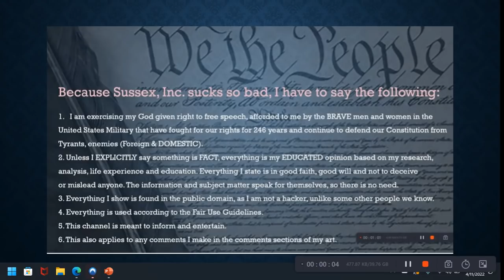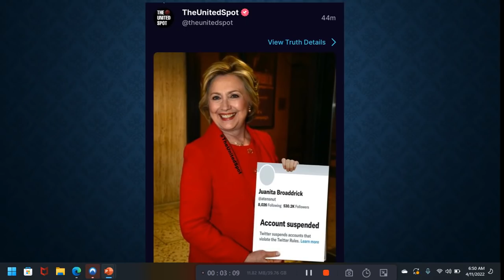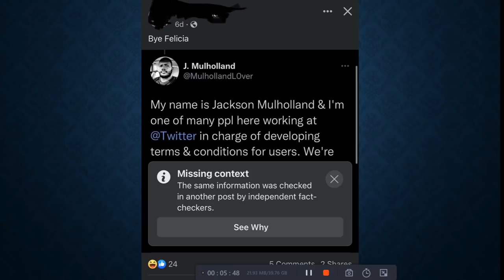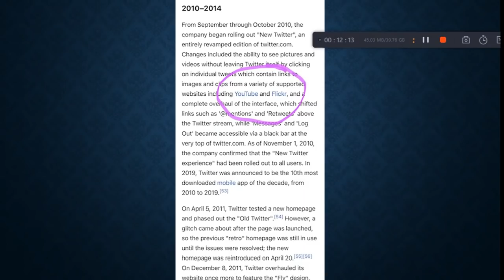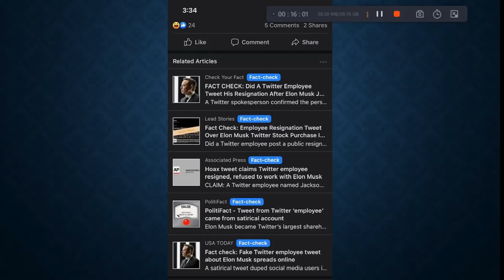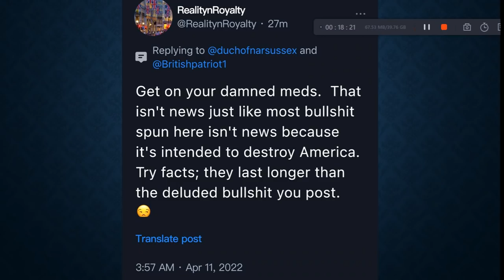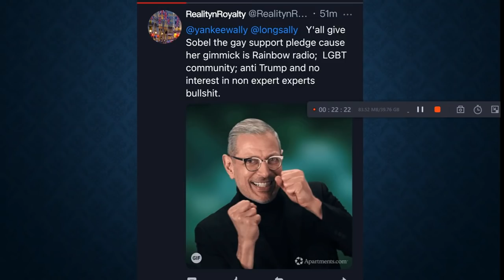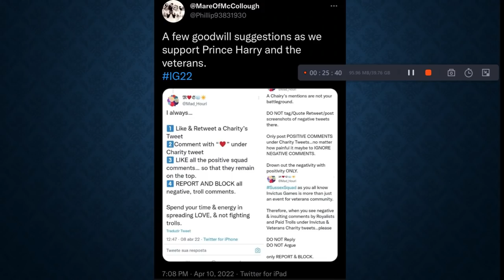Is Twitter a Computer Virus?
Age
Caste
Disability
Ethnicity
Gender Identity and Expression
Nationality
Race
Immigration Status
Religion
Sex/Gender
Sexual Orientation
Veteran Status